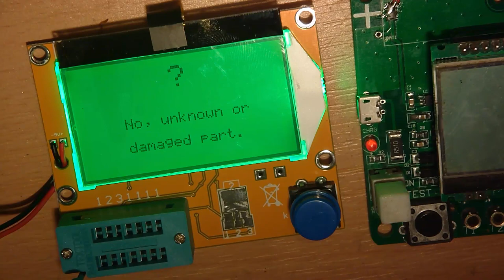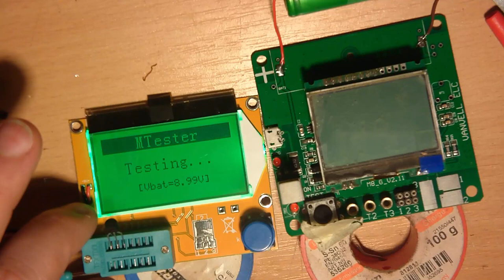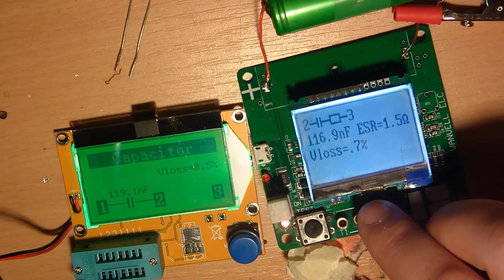Update zum Transistor/Komponenten Tester. Er geht wieder, und neuer ist auch da.